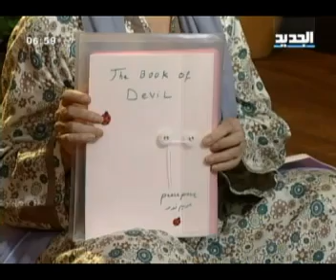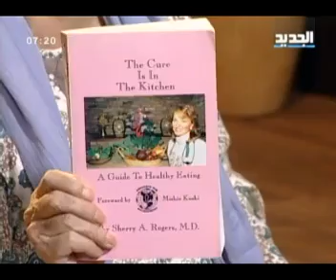مريم نور - غفران - الحلقة [ 210 ]